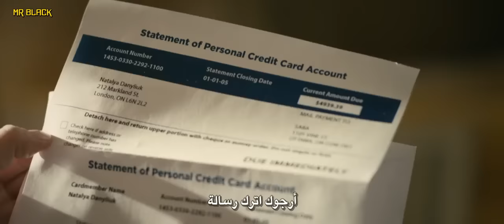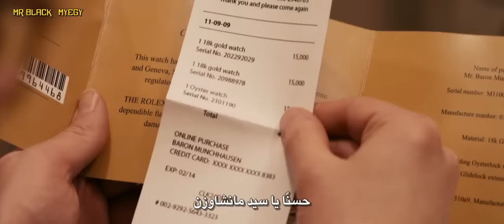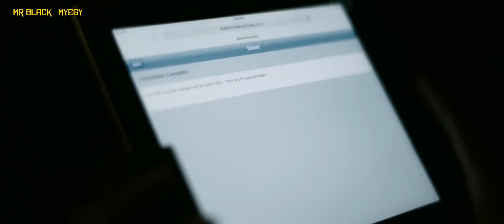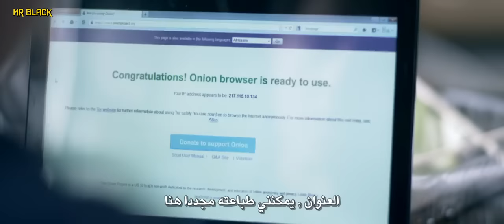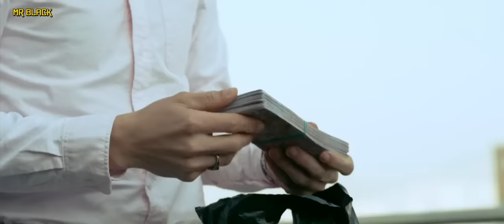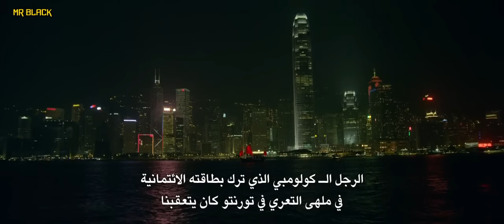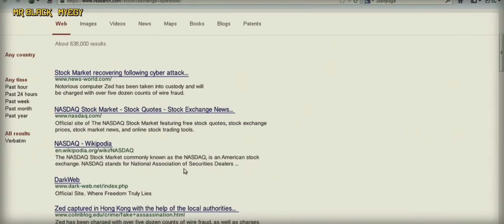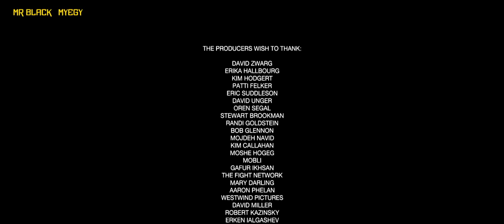Hacker full movie film complet arab فيلم المتعة و التشويق هاكر